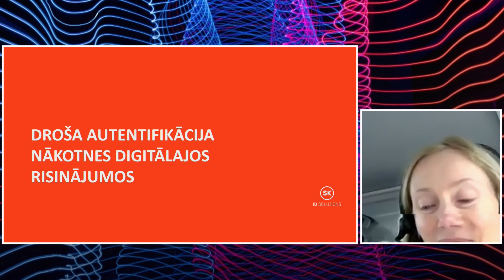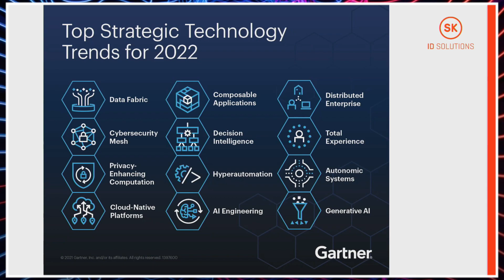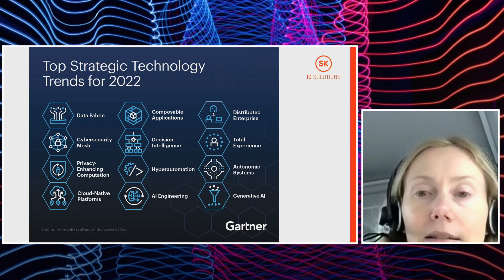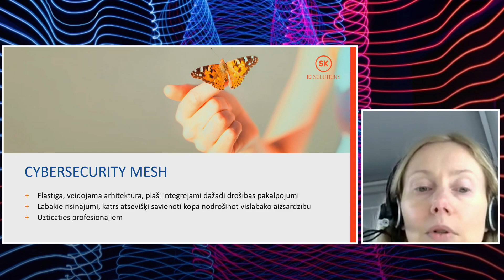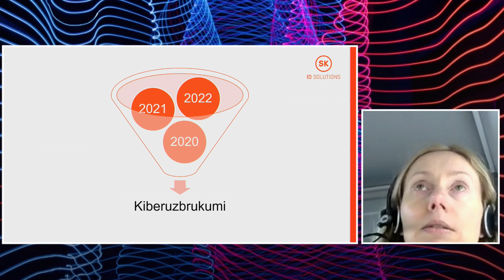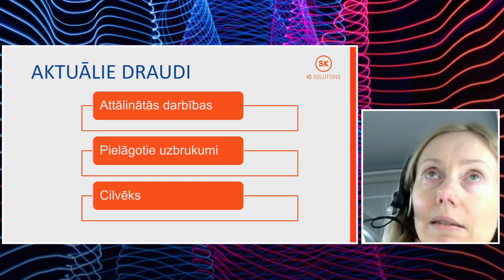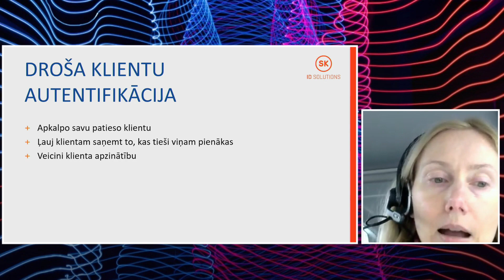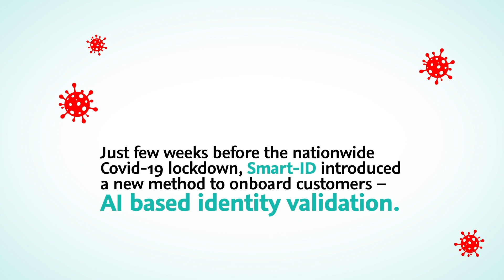BiSMART forums NĀKOTNES TENDENCES – 27.01.22.| Sanita Meijere, SK ID Solutions